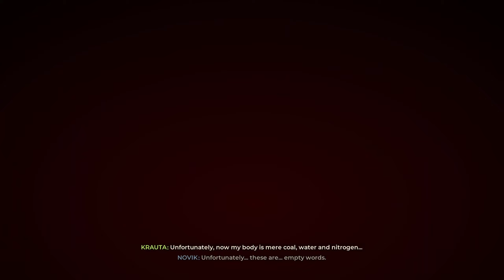The Invincible - Cave of ghosts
The Invincible - No commentry let's play

Part 4  Cave of ghosts

PC specs:
32GB DDR4